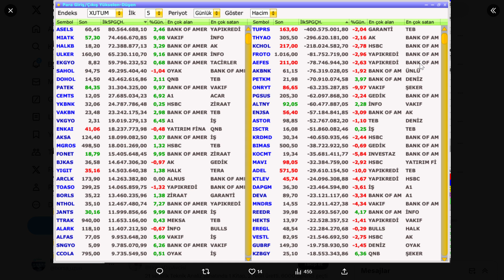6 HAZİRAN | EN ÇOK PARA GİREN VE ÇIKAN 10 HİSSE | BİST BORSA HİSSE PARA ŞİRKET COİN SHARE STOCKS KÂR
KAYNAK @ayhanalt2

SISE Şişecam
PETKM Petkim
ASELS Aselsan
HALKB Türkiye Halk Bankası
TSKB TSKB
KARSN Karsan Oto. San. Ve Tic. A.Ş.
AKENR Akenerji
ADESE Adese Gayrimenkul
IZMDC İDC
VAKBN Vakıfbank
CONSE Consus Enerji Isletmeciligi ve
THYAO THY
HLGYO Halk GYO
EREGL Erdemir
KATMR Katmerciler
CEMAS Çemaş